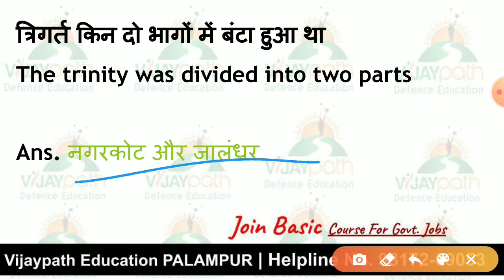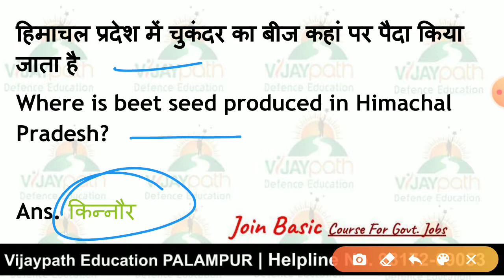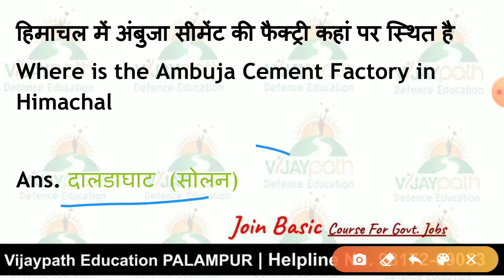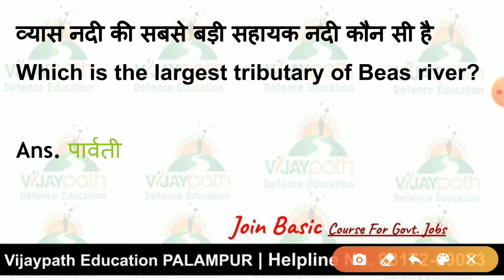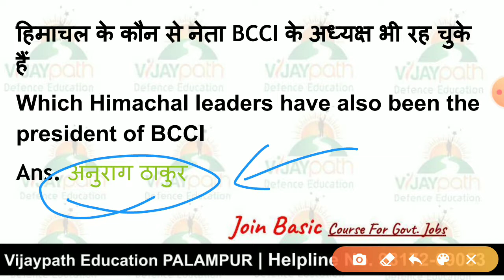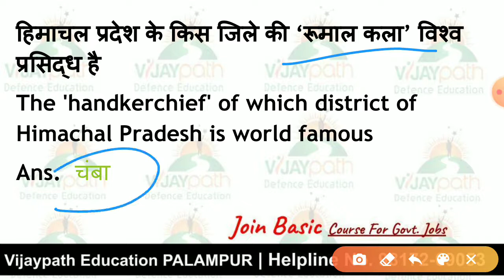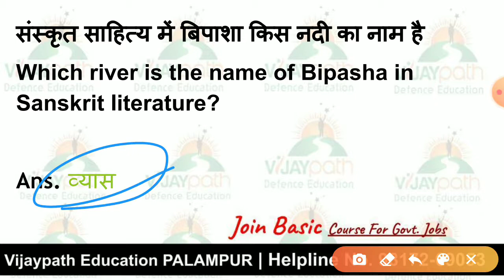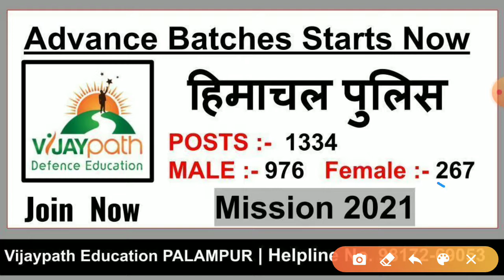HP_Police_GK_Part_10 Vijaypath_Daily_HPGK